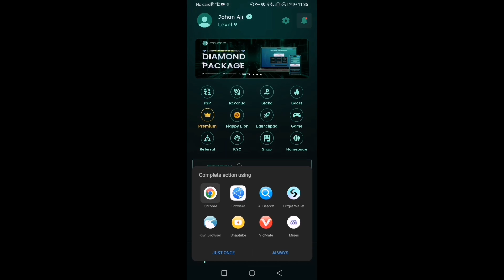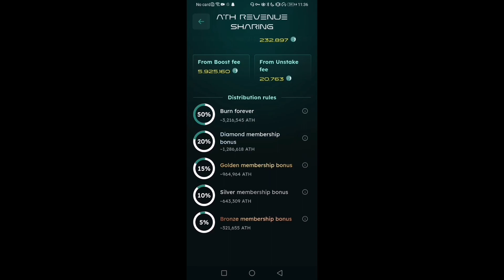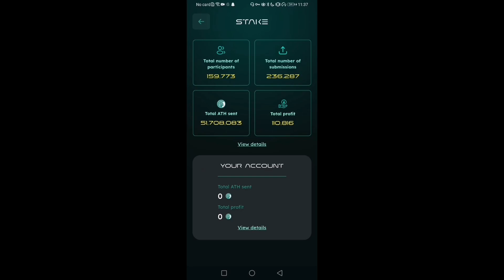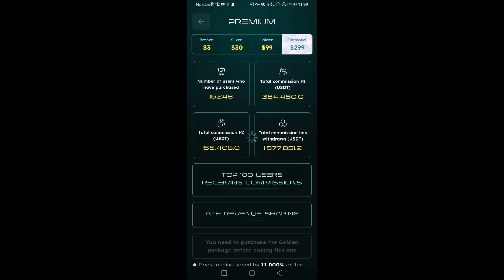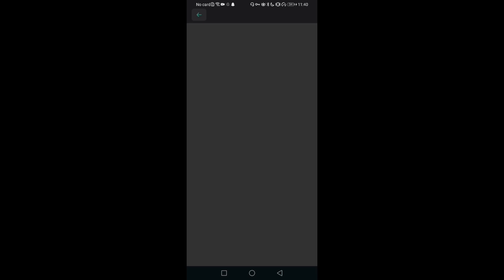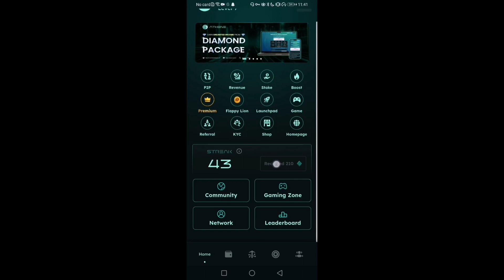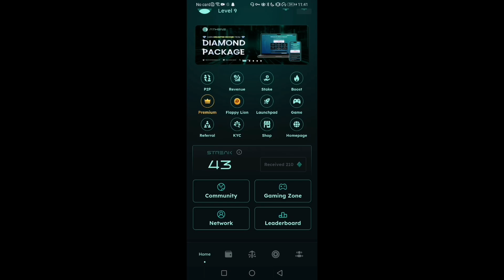Athene Network New Update | Floppy Loin MemeCoin | Athene Network Withdrawal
Join Us:
TG: